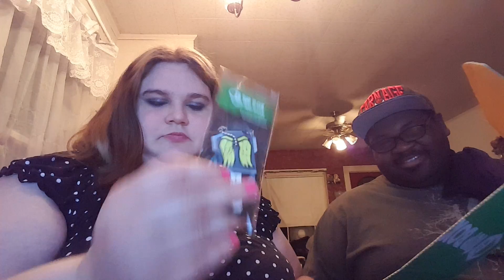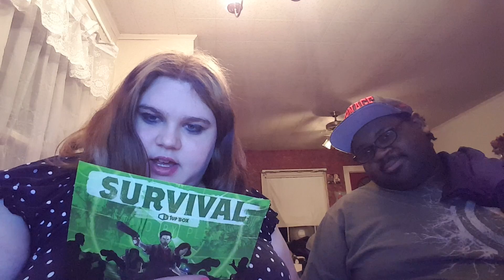Survival! 1 Up Box June 2016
Terrence and I unbox our latest and last and nerdy subscription box - chocked full of all things geek!
1 Up Box is a monthly subscription service that costs 18.92 after shipping. Every box guarantees a shirt, too!